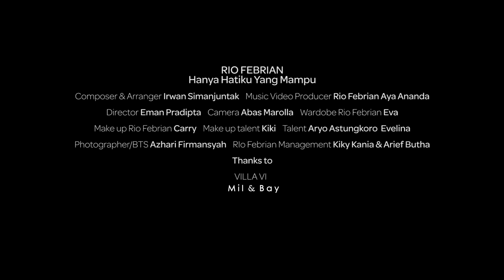Rio Febrian - Hanya Hatiku Yang Mampu [ Official MV ]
SONG
Rio Febrian - Hanya Hatiku Yang Mampu
Song/Lyric : Irwan Simanjuntak
Mixed by : Eko Sulistiyo
Mastering by : Irwan Simanjuntak
Recorded by : Rio Exo Ndul @ Cabbyland Studio Jakarta